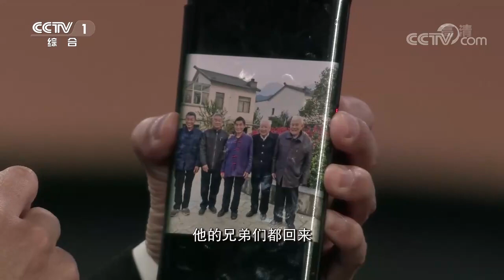感动！中国7.7亿农村贫困人口摆脱贫困 这些数字背后隐藏着的是中国共产党人为实现全面脱贫付出的努力和汗水《开讲啦》20210310